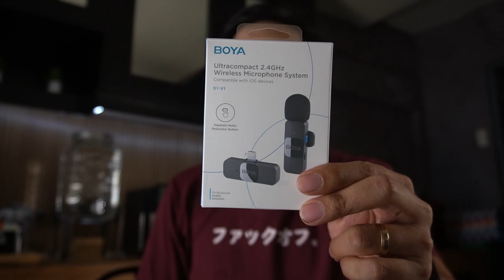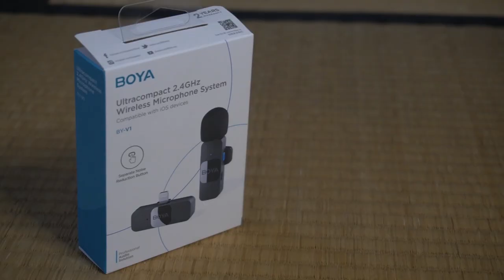Unboxing Cheapest Wireless Mic for iPhone (Tagalog)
Ultracompact Boya Wireless Microphone System for iPhone (BY-V1) Unboxing (Tagalog)

BY-V1 Product Unboxing and Initial Impressions

Video Contents
00:00 Intro
01:14 Unboxing
04:56 Quick Setup
05:34 Testing / Demo
09:32 Initial Impressions and Outro

‘Marshmallow’ by ‘Lukrembo’
♪ Marshmallow (Prod. by Lukrembo)
Link : youtu.be/y7KYdqVND4o